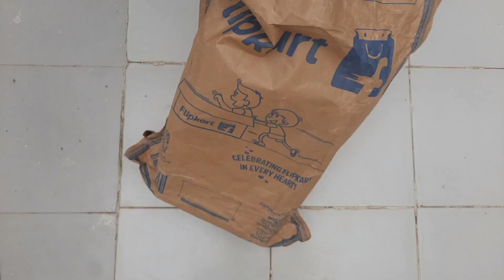HRX CASUAL SHOES | UNBOXING AND REVIEW.